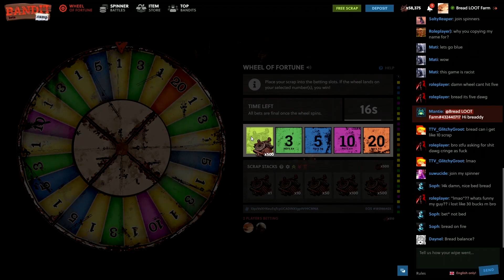BANDIT CAMP IN REAL LIFE!!!!!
Bandit camp from rust brought to us in real life. Isn't that insane? I've spent so much time gambling in the actual bandit camp that it's great to finally put my skills to use to make some actual Bread. I mean scrap ;).

In this video you'll see me gamble my way from $400 to the moon. A lot of crazy things happened, and I'm happy I got blessed by the rust gods :)